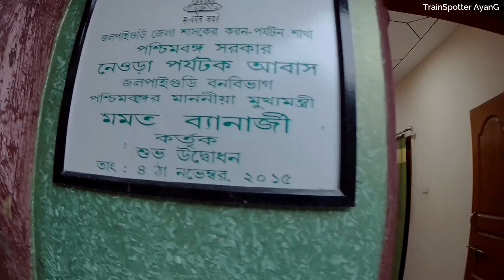Gorumara National Park | Neora Jungle Camp : Govt. tourist lodge at GNP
Gorumara National Park is primarily known for its population of Indian Rhinoceros. Neora Jungle Camp is the Government tourist lodge for staying and visiting GNP at an affordable cost. There are two types of rooms - Online booking and On spot booking.

If you go for online booking, you'll be alloted small cottages (limited) with attached toilets. For offline booking, you need to visit Jungle Safari Office at Lataguri (Maps and book rooms. These rooms do not have attached bathrooms and will cost you INR 800 (per room). Hot water facility is available.

FOOD : You need to purchase food on a package system basis. In the package, you'll be served with breakfast, lunch (fish), snacks and dinner (chicken). Total cost is INR 450 (per person). If you take breakfast+lunch or snacks+dinner (the day you reach/leave the place), you'll be charged INR 275 (per person).

WATCH TOWER at Neora Jungle Camp : This is a small watch tower built for watching birds. The view from the watch tower will be uploaded very soon.

Department of Tourism, Govt. of West Bengal -